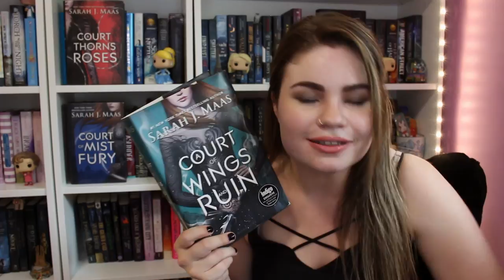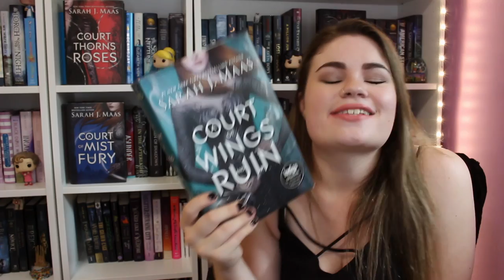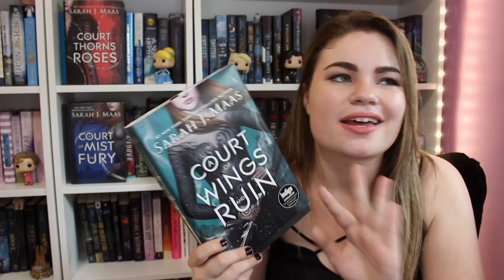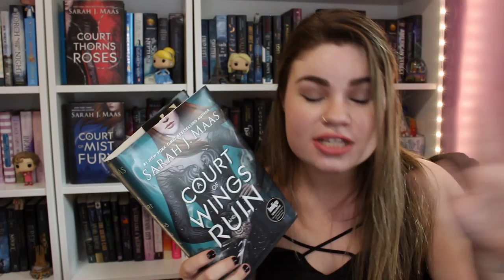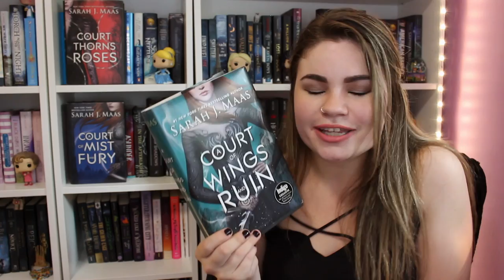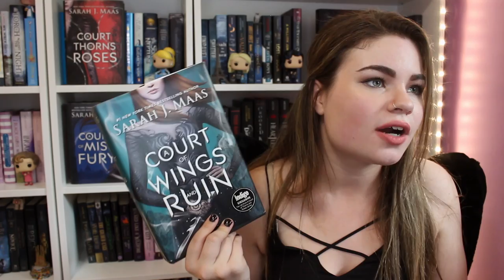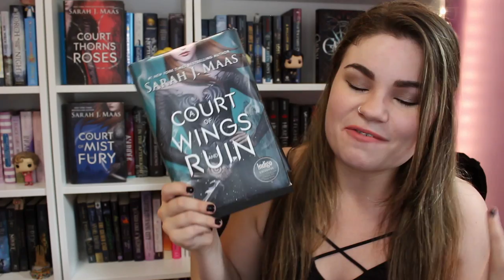A COURT OF WINGS AND RUIN BY SARAH J. MAAS | BiblioBabble (review & discussion)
* I suck and forgot the overall category but I gave it a 4.5/5 stars! *
Believe it or not this is the condensed version of my thoughts. I could have done a whole BiblioBabble on just the last 100 pages tbh.
Spoiler discussion starts @ 12:09 - before this point everything is spoiler free!

[ ABOUT ME ]

Hi I'm Hailey! I'm a 21 year old Canadian who loves to read and share my love of reading with as many people as possible. Feel free to fall down the reading rabbit hole with me!

[ FAQ ]